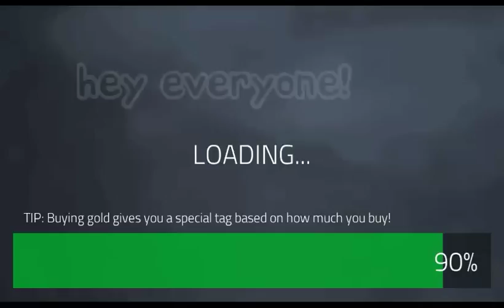Forward assault: SNIPER GAMEPLAY!